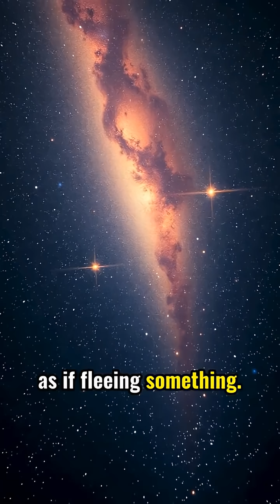Why the Boötes Void Is So Terrifyingly Empty 🫨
Boötes Void: The Universe's Biggest Mystery